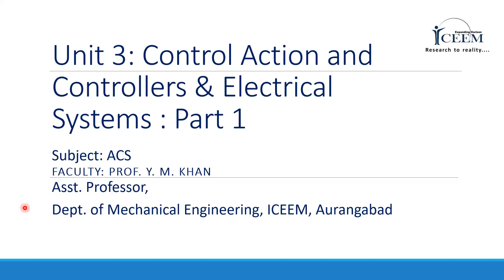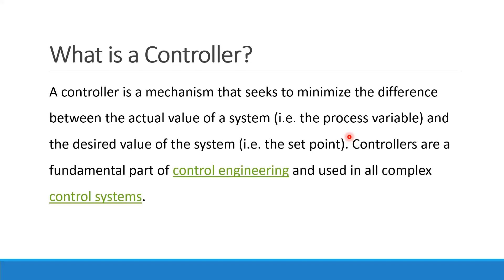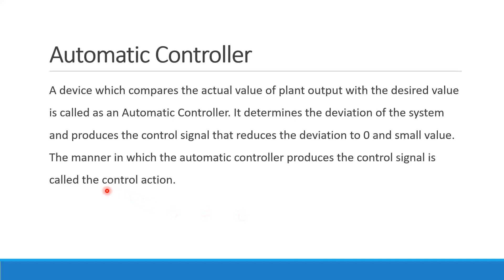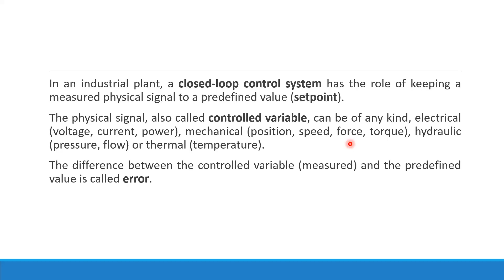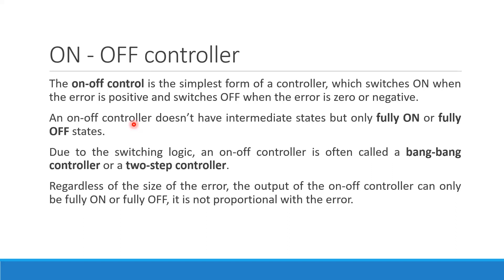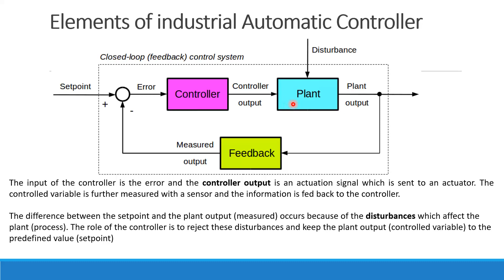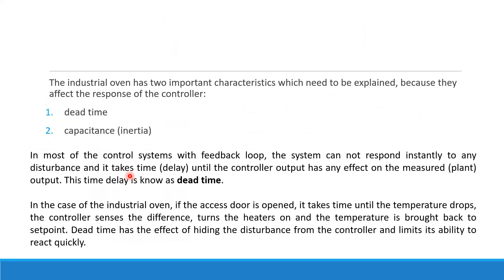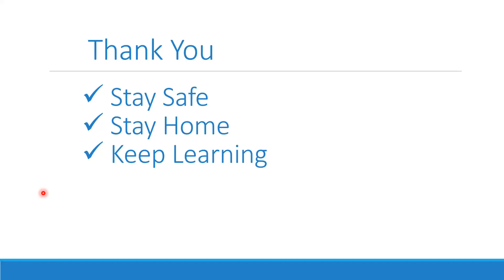ACS Unit 3 part 1: Controllers On-off type controller